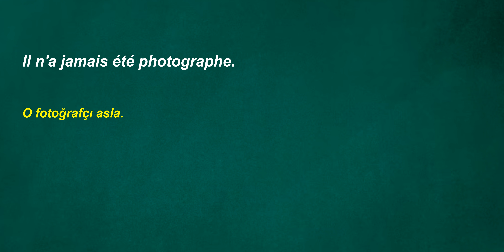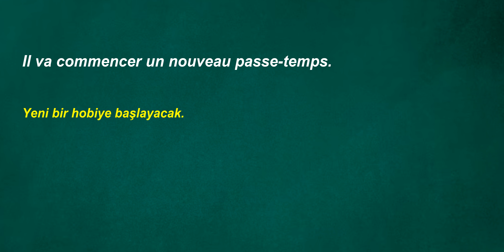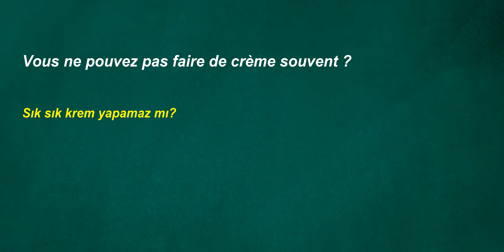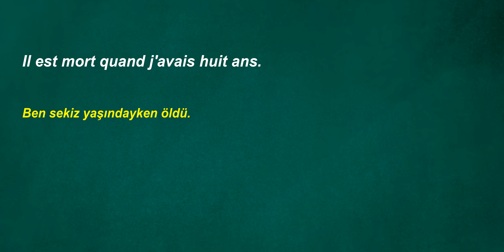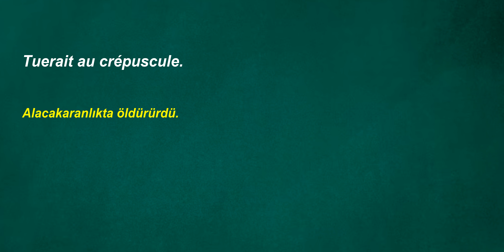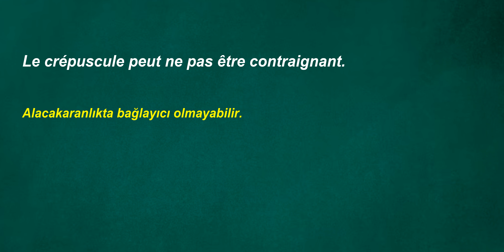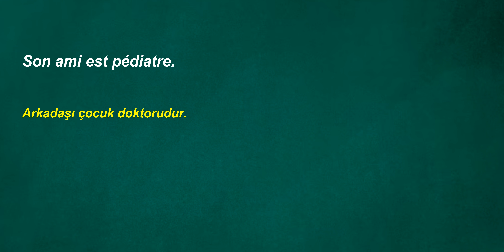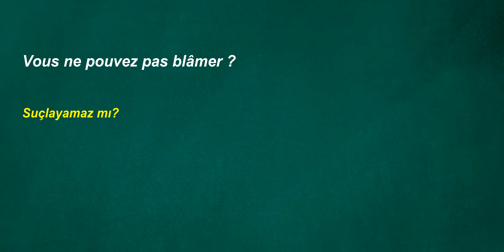Fransızca Türkçe Çeviri | Kolay-hızlı-kalıcı Fransızca öğrenmek için Fransızca dinleme çalışması